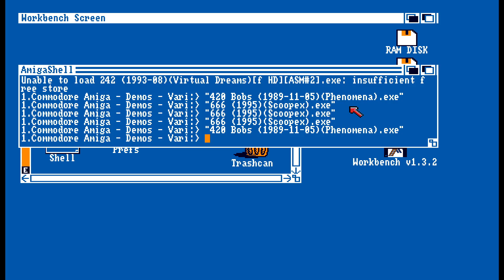420 Bobs (1989-11-05)(Phenomena)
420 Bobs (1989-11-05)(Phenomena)